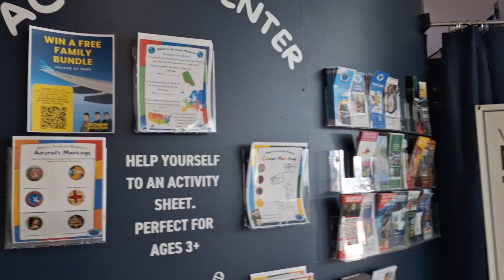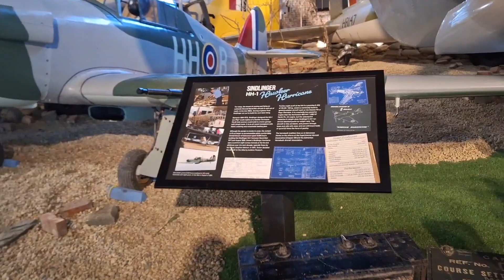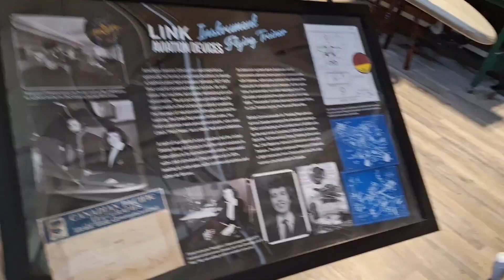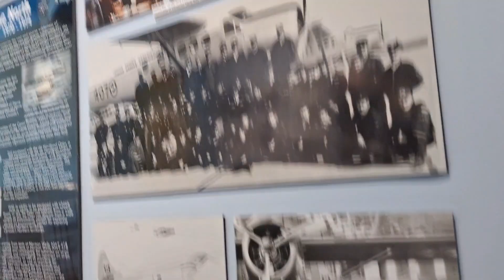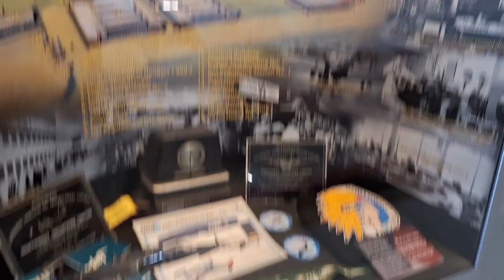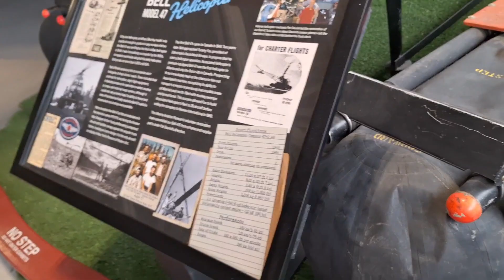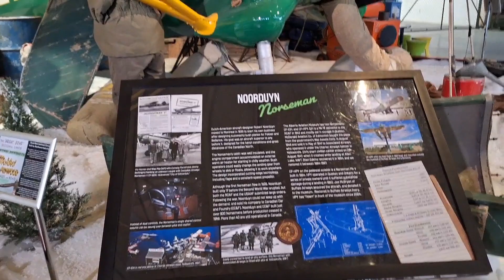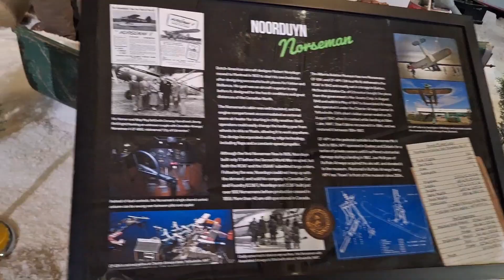EXPLORE EDMONTON 🇨🇦| THE ALBERTA AVIATION MUSEUM